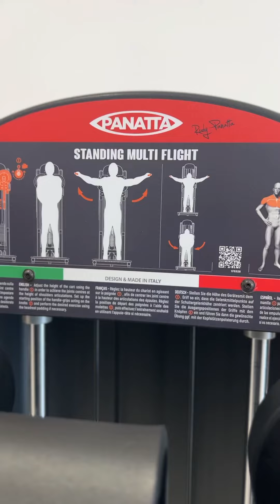@Powerhouse-iraq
إجعل تمرينك اسهل وأكثر متعة وحماس 🔥
مع أجهزة اللياقة البدنية الايطالية من شركة Panatta sport

للاستفسار عن الاسعار والتجهيز يرجى الاتصال على مركز خدمة العملاء
☎️ 6343

📍العنوان : شارع فلسطين - قرب النادي التركماني - مقابل عمارة الساجي